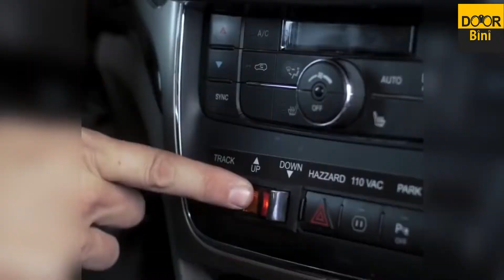6 Future Concept Cars YOU MUST SEE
Door Bini Urdu is a Project of Arifali which is very Popular Media Company on You Tube . We Bring Knowledge, most amazing videos,  motivation videos  and much more , all together at one place  .
Power By : Arif Studio

#1 Tesla Cybertruck :
Tesla CEO Elon Musk just unveiled the Cybertruck, the company’s first electric pickup truck. There will be three versions of the truck — 250 miles, 300 miles, and 500 miles of range — with a variety of towing capacities and 0-60 mph capabilities. Musk unveiled the truck at a cyberpunk-inspired event with many, many lasers, and even a surprise ATV.

#2 Rolls Royce Vision 103EX!:
This is the future of Rolls Royce, the Vision 103EX! I travel to the home of Rolls in Goodwood for just a couple of hours so I can get access to this incredible car. Massive thank you to the Rolls Royce team.

#3 toyota fun vii :
The Toyota Fun-Vii isn't like any concept car (or display) we've ever seen — the interior and exterior are covered with a display panel, and the door is touch sensitive. Navigation information displays directly on the interior, and Toyota says the images both inside and out can be changed with a simple download. The software behind the controls can be updated through a network connection, which also links to other vehicles for detecting cars in the blind spots or finding friends driving nearby. Some of the features will even be accessible through a smartphone, though we're pretty sure driving won't be one of them. We wouldn't expect a price or release date with a concept this outrageous, but it would be great to see software updates, networked driving, and touch-sensitive surfaces incorporated into a future Camry. The video below isn't much, but there's some guy who's really happy to be in it anyway.

#4 Hum Rider :
TStuck in a traffic jam? Hum Rider is here to help. With the push of a button, Hum Rider widens and elevates and lets you drive over cars in front of you. Problem solved.

#5 HAquada:
TThe Gibbs Aquada is the Worlds first High Speed Amphibian (HSA), capable of over 100mph on land and over 30mph on water. Excellent handling and performance is assured on both road and water, providing a sensational experience with a freedom to travel that has never before been possible. Poweful enough to tow a water skier, this radical new breed is a ground breaking testimony to HSA Technology.

#6 Aaeromobil flying car:
FAeroMobil is a flying car that perfectly makes use of existing infrastructure created for automobiles and planes, and opens doors to real door-to-door travel. As a car it fits into any standard parking space, uses regular gasoline, and can be used in road traffic just like any other car. As a plane it can use any airport in the world, but can also take off and land using any grass strip or paved surface just a few hundred meters long."

1)This video has no negative impact on the original works (It would actually be positive for them)
2)This video is also for teaching purposes.